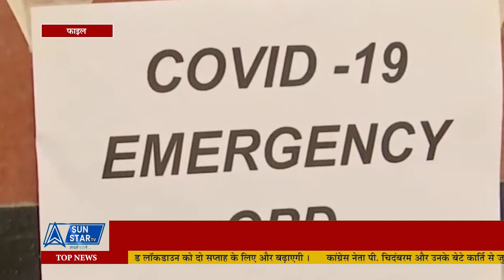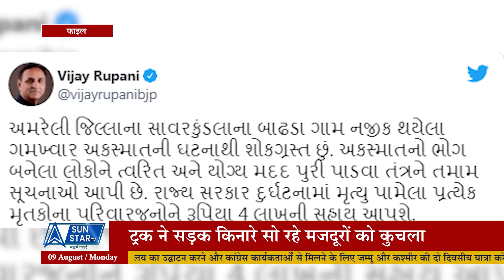TOP FIVE NEWS || 9 August 2021 || 01 PM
TOP FIVE NEWS Sun Star TV का एक स्पेशल Segment  हैं, जिसमें आपको देश-विदेश के साथ गांव और जिले की हर बड़ी ख़बर की जानकारी मिलती हैं । ज्यादा जानकारी के लिए बने रहे SUN STAR TV के साथ ।